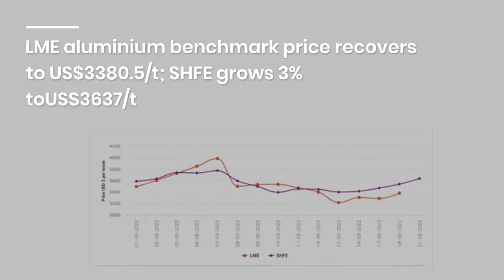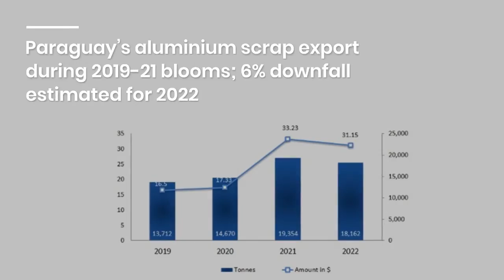AlCircle News Recap for 21 March 2022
AlCircle News Recap for 21 March 2022 🟢 Read News details 👇

Deripaska’s addition to Australian sanction list signifies more hardship for Rusal

Australia prohibits the export of alumina and bauxite to Russia

LME aluminium benchmark price recovers to US$3380.5/t; SHFE grows 3% toUS$3637/t

China’s A00 aluminium ingot price surges by RMB470/t; Aluminium alloy (A356) price grows by RMB450/t

Alba secures recognition for its safe & healthy workplace from British Safety Council

Trimet Aluminium to halve output in Essen due to surge in energy prices

Egyptian extrusion firm Delemar Aluminium plans to double its investment

JinkoSolar bags two separate deals plans to invest $3.3 billion

Boeing, MT Aerospace accorded to supply structural components for NASA’s Space Launch System

Packaged in recycled aluminium cans Ellie Goulding’s seltzer brand ‘Served’ to premiere as world’s first with climate details

Evonik’s Pure Performance Battery using Minth’s aluminium sandwich plate for better functionality

Mercedes-Benz not restricted to usage of low-carbon steel, incorporates recycled aluminium in the supply chain

Paraguay’s aluminium scrap export during 2019-21 blooms; 6% downfall estimated for 2022